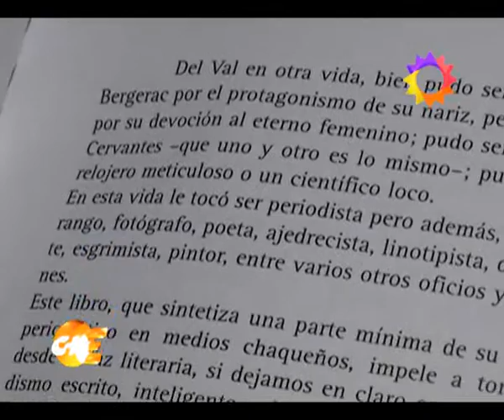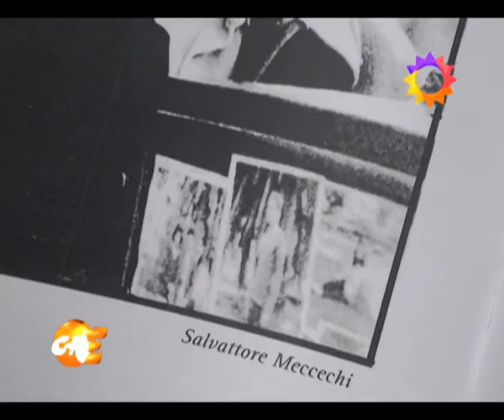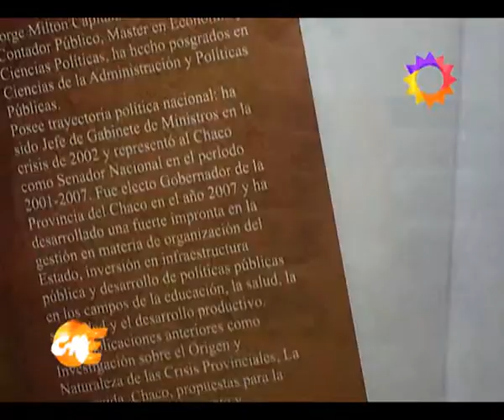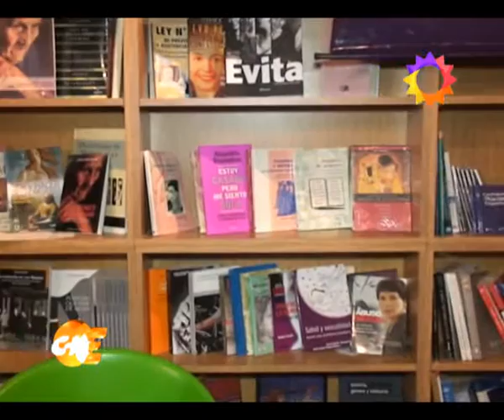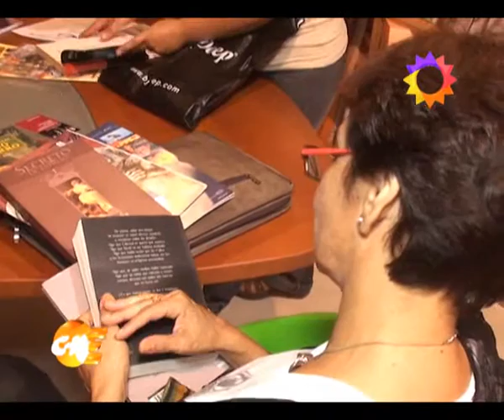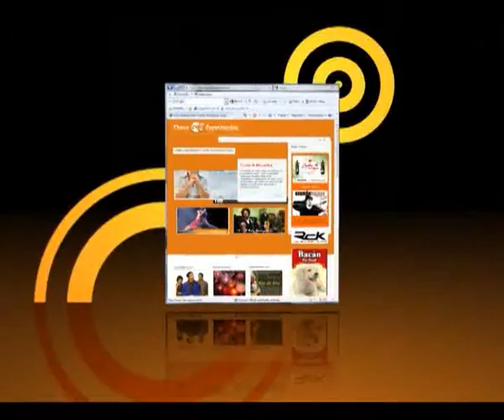chaco espectaculos programa 18 26 02 11 BLOQUE 1 26 02 11